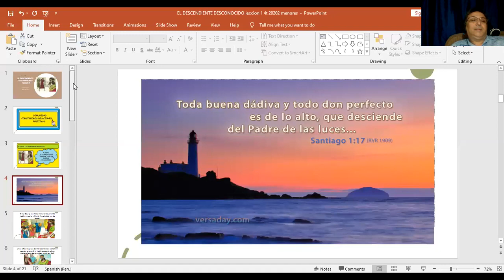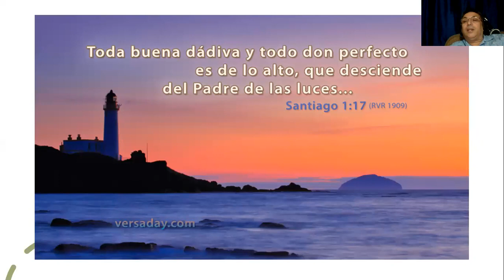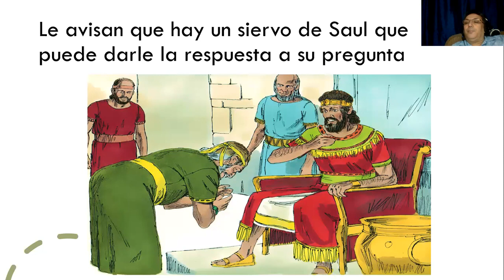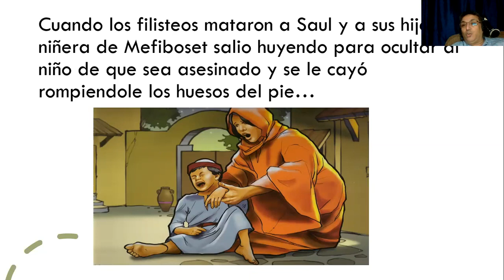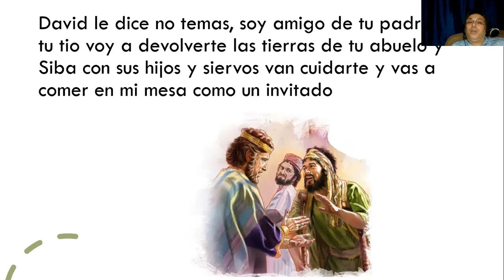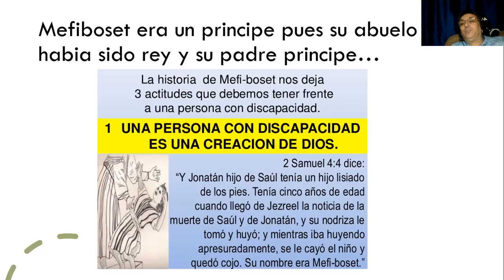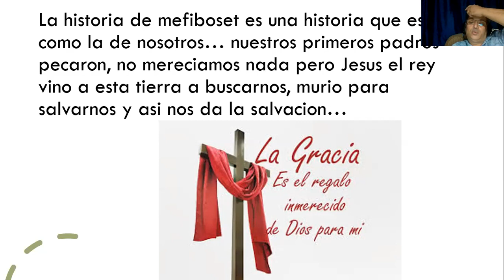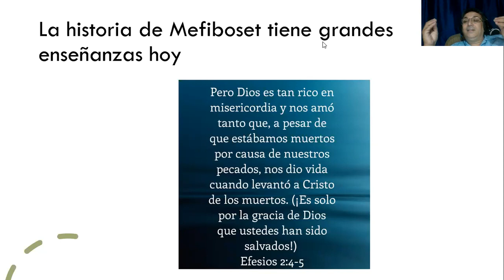MENORES - CLASE DE ESCUELA SABATICA- EL DESCENDIENTE DESCONOCIDO -LECCION # 1 SABADO 3 DE OCTUBRE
BIENVENIDOS A LA CLASE DE ESCUELA SABATICA DE MEMORES
REPASAREMOS JUNTOS LA LECCION # 1
EL DESCENDIENTE DESCONOCIDO
MAESTRO: ALBERTO PORTANOVA